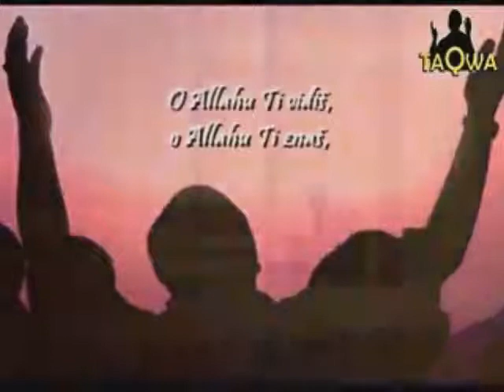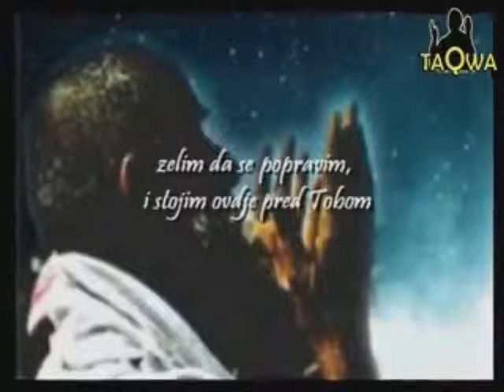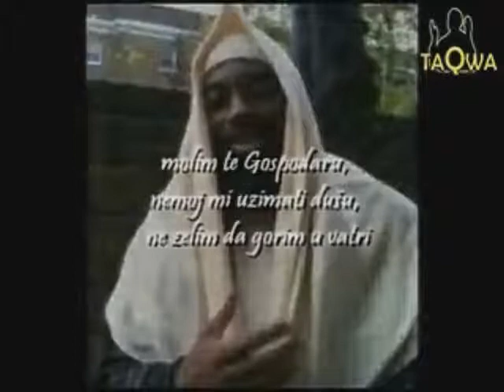TVOJ SAM GRIJEŠNI ROB (kasida)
Kasida o pokajanju s prijevodom na bosanski jezik.